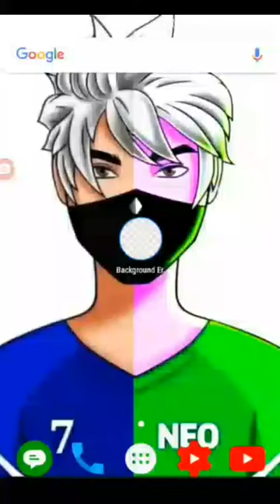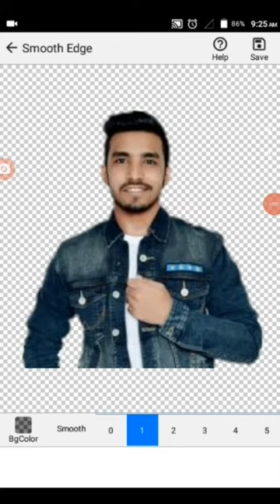How to make professional background erase like techno gamer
SO WELCOME😍Pahle toh aap log ka and

Jana nahi toh.
                          Kya kuch nahi ese hi fake raha tha

NOTE:- if a use copyrighted work without the appropriate pormison you

😍THANKS FOR RIDING MY DESCRIPTION😇

YAHA HUM TUMHE BATATE HAI KI KAISE PRO 😎LEGAND BANE

MINECRAFT GAMEPLAY,
MINECRAFT SIRVAVAL,
MINECRAFT TIPS AND TRICKS,
MINECRAFT TIK TOK HAKS,
MINECRAFT SIRVAVAL,
TECHNICAL SEVANT,
TECHNICAL SEVANT,
technical sevant,
Technical sevant,
MINECRAFT sirver farms,
MINECRAFT GAMEPLAY,
MINECRAFT WORLD BIGEST FARM,